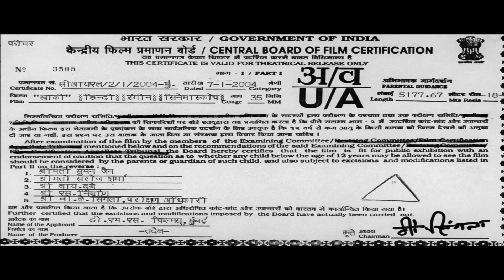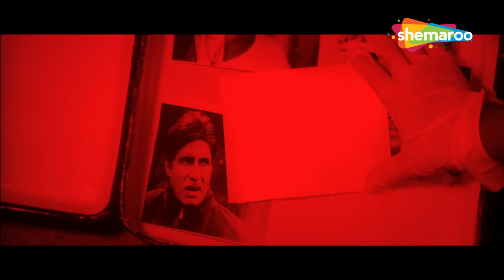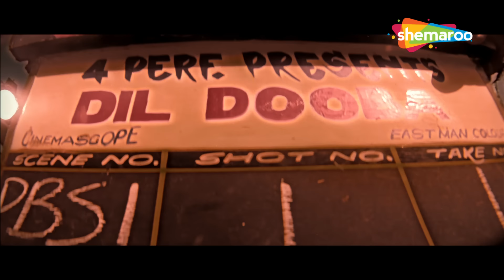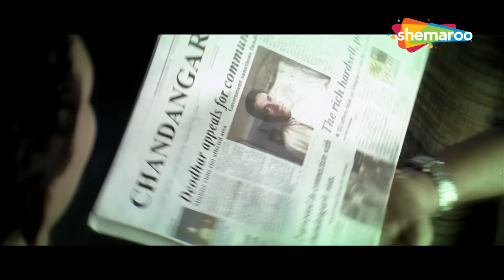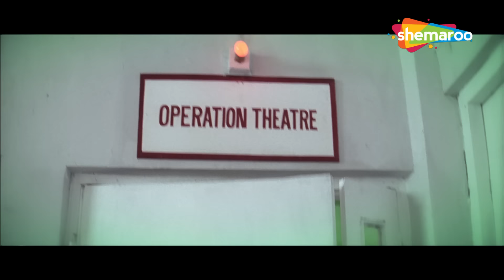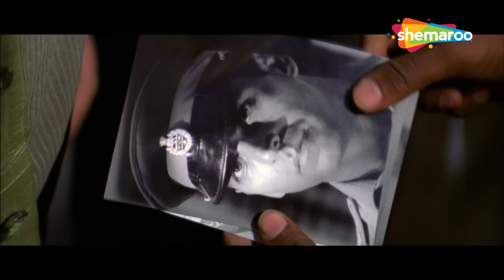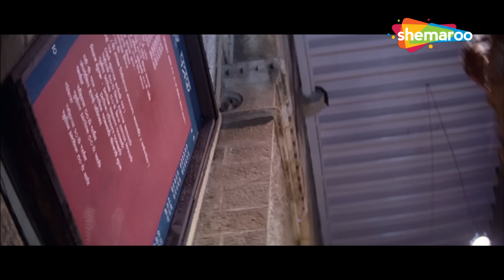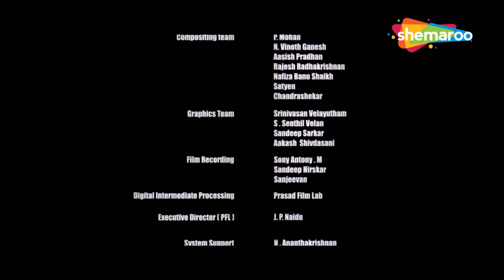अमिताभ, अक्षय और अजय की जबरदस्त एक्शन फिल्म - खाकी | राजकुमार संतोषी मूवीज - Full Movie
एक डीसीपी को एक कथित आतंकवादी को चंदनगढ़ से मुंबई स्थानांतरित करने का मिशन सौंपा गया है। वह किसी कार्य में सहायता के लिए अधिकारियों के एक विविध समूह को इकट्ठा करता है। यह मिशन खतरनाक भी है और जीवन बदल देने वाला भी।

A DCP is assigned a mission of transferring an alleged terrorist from Chandangadh to Mumbai. He assembles a diverse group of officers to aid him with a task. The mission is both dangerous and life-changing.

निर्देशक: राजकुमार संतोषी
लेखक: राजकुमार संतोषी, श्रीधर राघवन
निर्माता: केशू रामसे
कलाकार: अमिताभ बच्चन, अक्षय कुमार, अजय देवगन, ऐश्वर्या राय, तुषार कपूर, अतुल कुलकर्णी
छायांकन: के. वी. आनंद
संपादित: हुसैन एम. बर्मावाला
संगीत: राम संपत
प्रोडक्शन कंपनी: डीएमएस फिल्म्स प्राइवेट लिमिटेड
वितरित: इरोज इंटरनेशनल
रिलीज़ दिनांक: 23 जनवरी 2004

Directed by : Rajkumar Santoshi
Written by : Rajkumar Santoshi, Shridhar Raghavan
Produced by : Keshu Ramsay
Starring : Amitabh Bachchan, Akshay Kumar, Ajay Devgn, Aishwarya Rai, Tusshar Kapoor, Atul Kulkarni
Cinematography : K. V. Anand
Edited by : Hussain M. Burmawalla
Production company : DMS Films Private Limited
Distributed by : Eros International
Release date : 23 January 2004

Bollywood Comedy
Follow us on:

Bollywood Music
Follow us on: